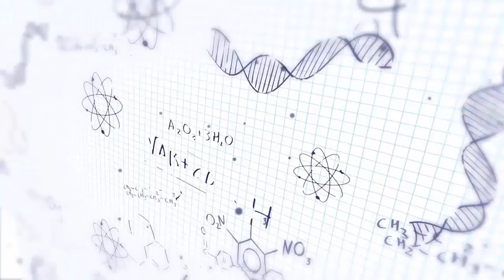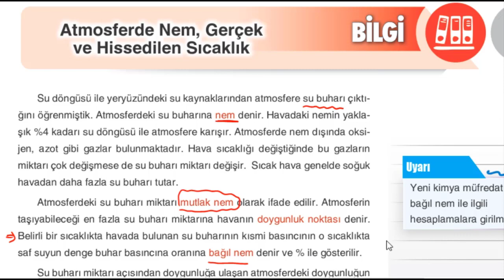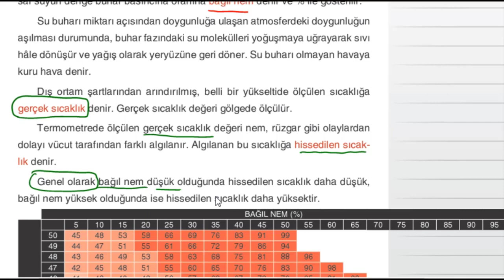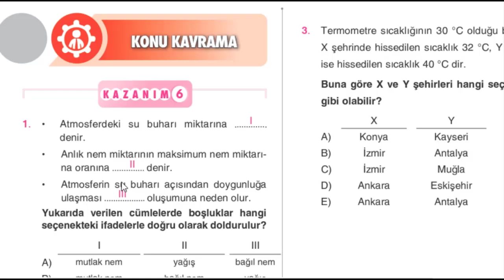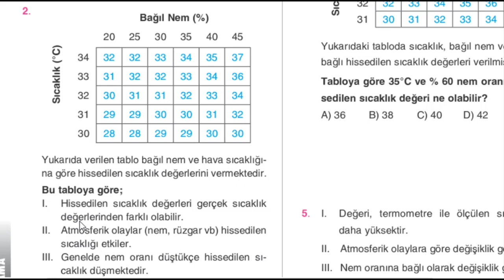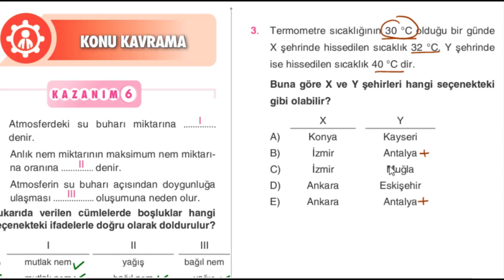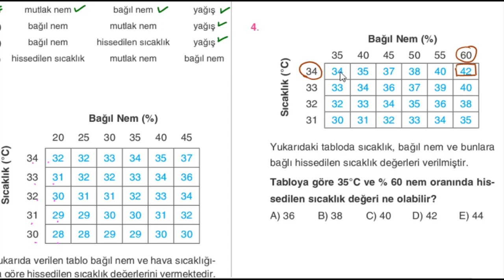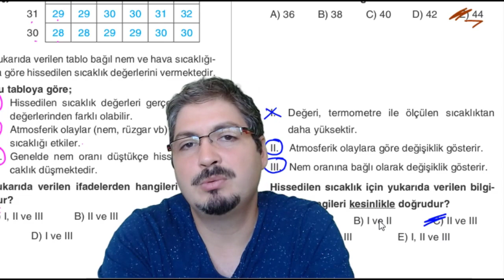Çap Yayınları - FL - 9.Sınıf Kimya 4.Fasikülü -1.BL- 06-Atmosferde Nem